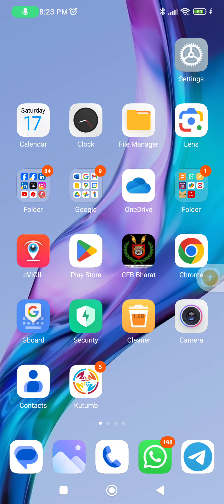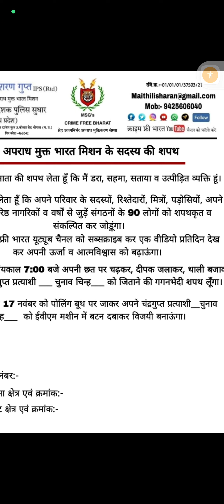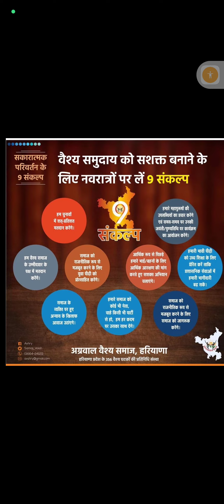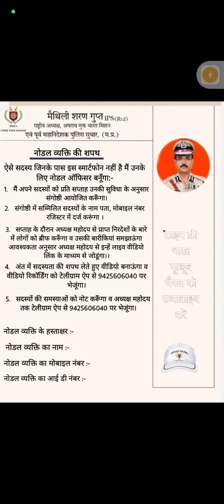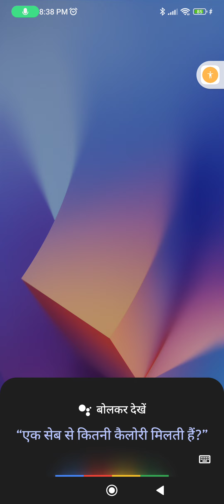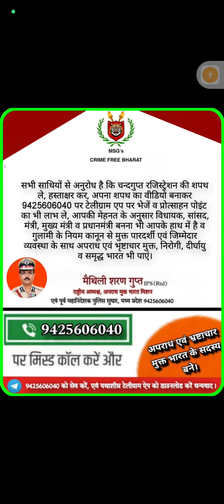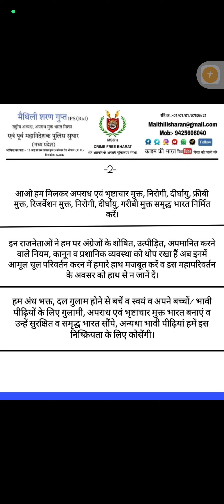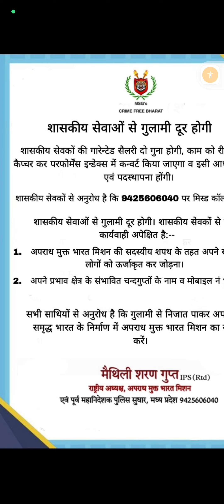Discussion to transform our Nation to strengthen the hands of Narendra Modi: Maithili Sharan Gupta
Strengthen the hands of Honorable Narendra Modi by becoming a member or Chandgupta of Crime Free India Mission and give him the power to do the following things with 543 seats:-
 1.  To make India tax free by increasing the income of the Government of India twenty times:-
 a.  Tax rates for each slab will be reduced 2025 onward as follows:-
 i.  2025-50% of current
 ii.  2026-25% of present
 iii.  2027-10% of current
 iv.  2028-5% of present
 v.  2029-zero tax
 b.  Under the Employment Guarantee Scheme, Rs 10,000 per family will be given Rs 40,000 in 2025 under the following schemes:
 1. Beloved sister
 2. Beloved brother
 3. Beloved father
 4. Beloved Mother
 ii.    Rs 25,000 per person of four person family will get Rs 1 lakh n 2027
 In our country, the number of trees will be three times and the number of cows will be ten times, it will be a golden period, killing a cow will be a heinous crime and sin, there will be a provision of confiscation of entire property with a punishment of 15 years.
 Water will again come down to 8 feet, India will be drought and flood free.
 Cows will be worshiped everywhere and the soil of India will become alive again and free from chemical poisons.
 India will be free from harmful chemicals including chemical fertilizers and pesticides.  The soil will again be alive and fertile.
 Herbs for healthy and long life will be a part of our food grains and India will be healthy, long lived and prosperous.

To join Crime Free India Mission, do the following:-
 5. To bring about a major transformation in the country by connecting people under 21 disciplines:
6. Read the following link to identify the 9 Grand Goals
7. Announcements of Crime Free India Mission: There will be a crown on the head of the common man, hence join the Crime Free India Mission and give a good India to your children
10. Connect the hair without phone and button phone through nodal person

 Maithali Sharan Gupta
 National President Crime Free India Mission
 Former Director General of Police (Police Reforms) Madhya Pradesh 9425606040
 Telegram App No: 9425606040